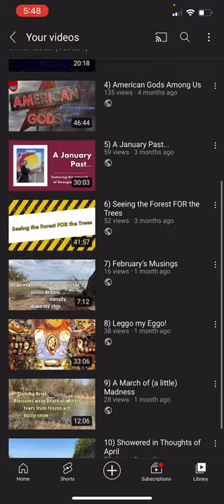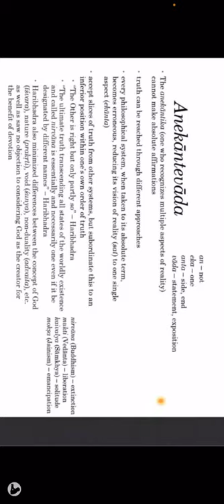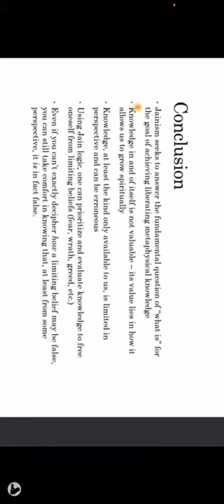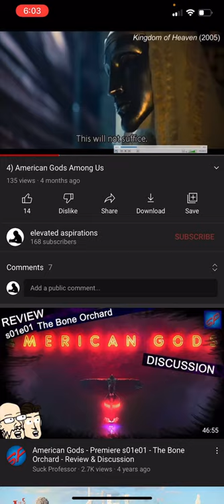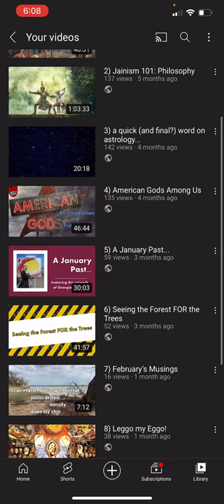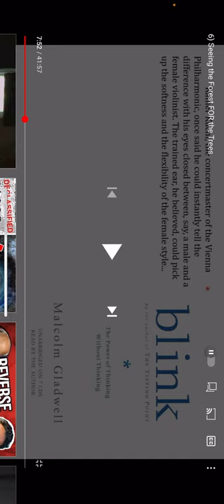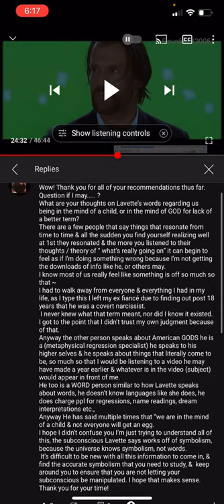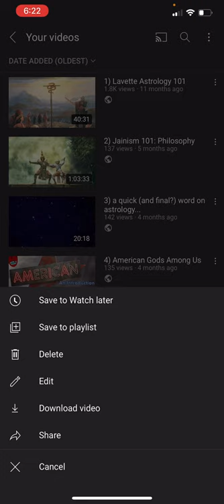11) In Summation of Chapter One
April’s topic video is a summary of the first portion of this channel’s content

Shot thru screencap on my iPhone (low effort, I know, but I just discovered you can use the mic while screen recording so it was almost too cost-effective to NOT do it this way)